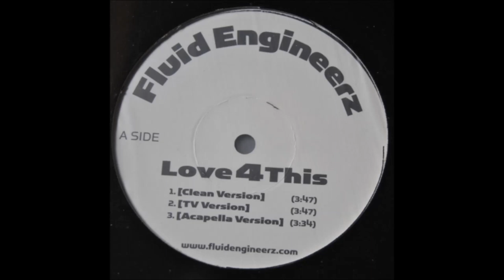Fluid Engineerz - The Basics